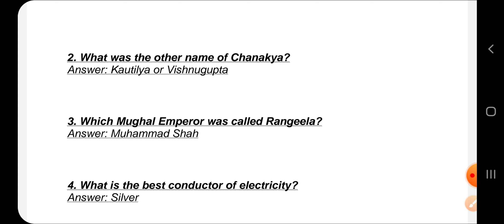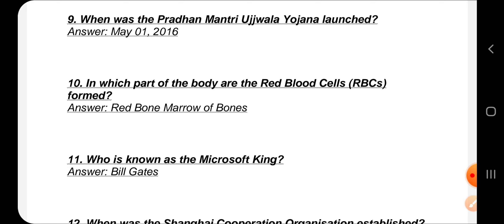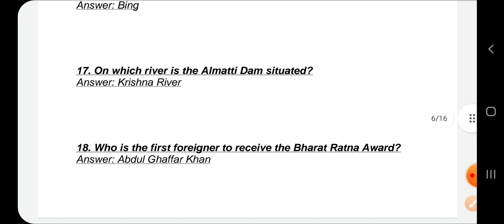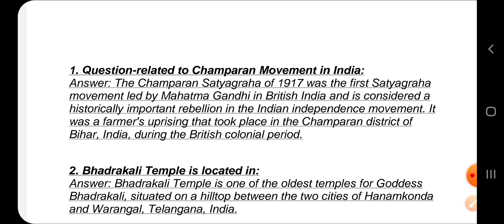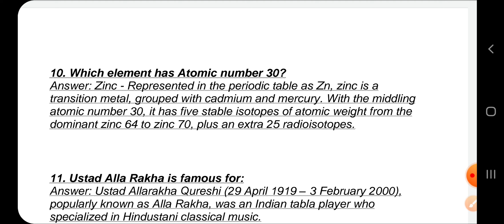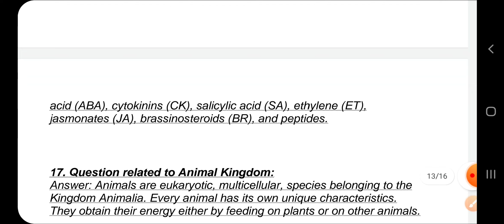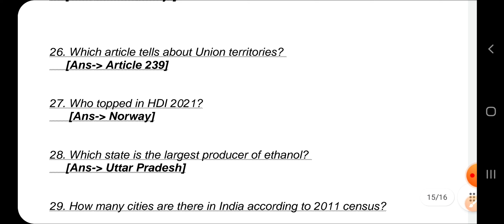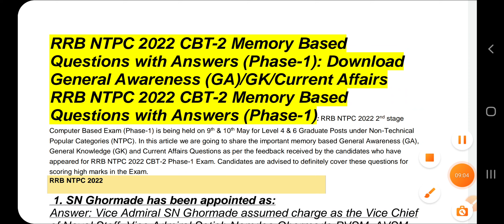NTPC 9 may 2022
Staff Selection Commission (SSC) Jobs: SSC CGL, SSC CHSL, SSC CPO, SSC JE, SSC JHT, SSC Selection Posts, SSC GD, SSC Stenographer, etc.
Railway Recruitment Board (RRB) Jobs: RRB ALP, RRB JE, RRB NTPC, RRB Group D.
State Government Jobs: AP SI, TS SI, APPSC, TSPSC, GROUP-I, GROUP-II, GROUP-IV, DSC, TET and other state exam preparation etc.
Defence Jobs: NDA, CDS, AFCAT, CAPF, INET, Territorial Army.
Software Entrance Exams: CRT, AMCAT, ELITMUS, COCUBES, TCS, INFOSYS, ACCENTURE etc. Other Exams: GATE, CSAT, CAT,CLAT etc.